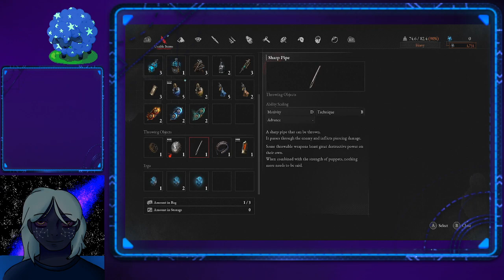Let's play some Lies of P [3]